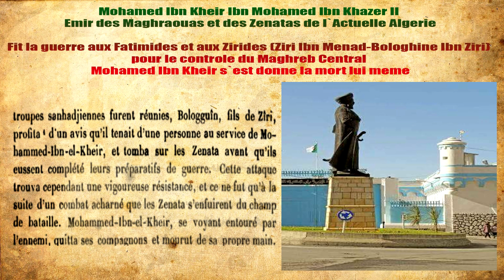Mohamed Ibn Kheir El Maghraoui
Jiem EB Music